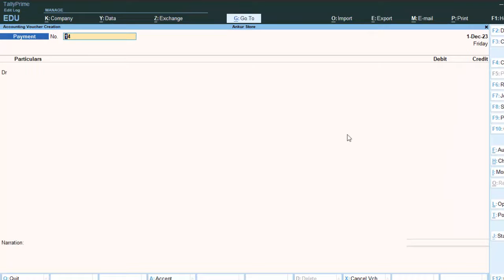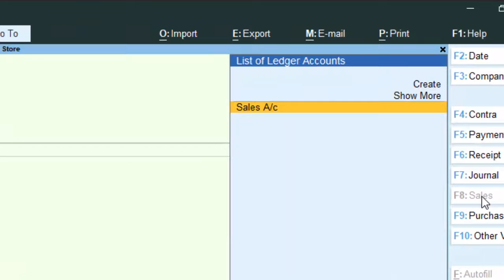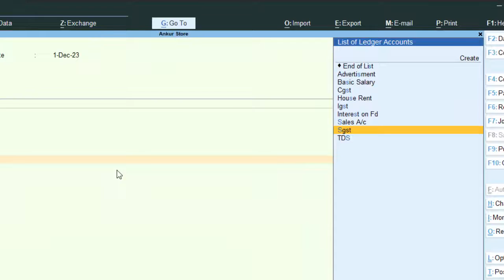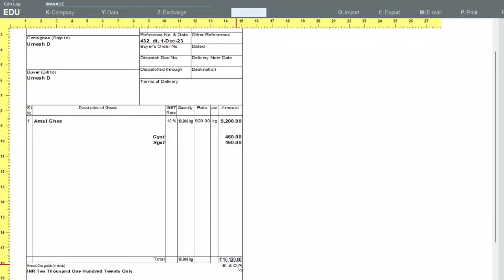tally prime me gst bill kaise banaye | tally prime me gst invoice kaise banaye